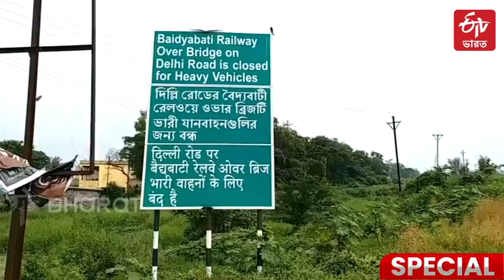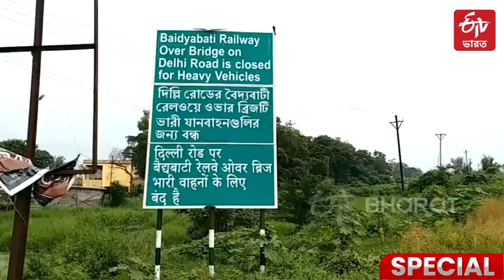কবে শেষ হবে বৈদ্যবাটি রেলব্রিজ নির্মাণের কাজ ? | ETVBharat West Bengal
কবে শেষ হবে বৈদ্যবাটি রেলব্রিজ নির্মাণের কাজ ? সবার মনে এই একটাই প্রশ্ন । 5 বছর হয়ে গেলেও উত্তর নেই রেল কর্তৃপক্ষের কাছে । পণ্যবাহী গাড়ির চালক থেকে সাধারণ মানুষ সকলেরই একটাই দাবি দ্রুত শেষ হোক ব্রিজের কাজ ।